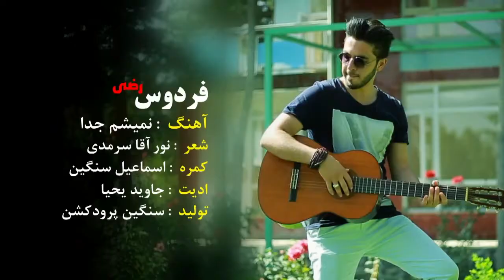Ferdows Razi - Nameshum Juda OFFICIAL VIDEO HD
Artist: Ferdows Razi
Song: Nameshum Juda
Lyrics: Noor Aqa Sarmadi
Edit: Jawidyahya
Produce: Sangin Production
Video Director: Ismail Sangin